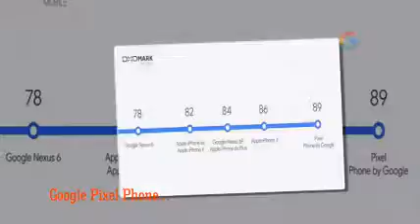Weather 24 Live